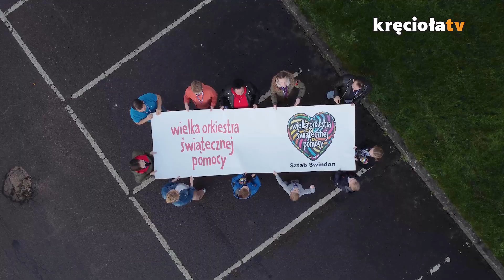WOŚP Zakrzewo 2023r.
Sztab WOŚP przy Publicznej Szkole Podstawowej w Zakrzewie.